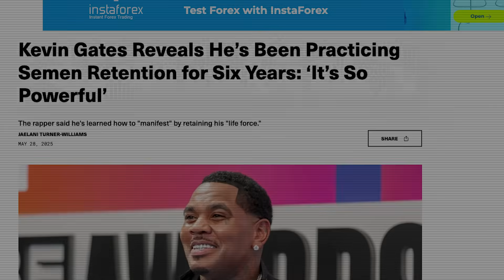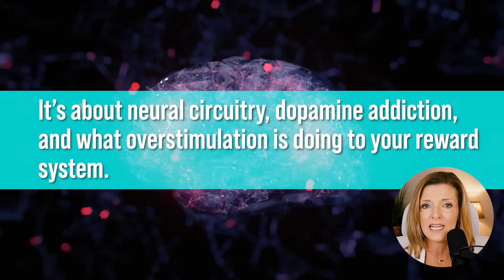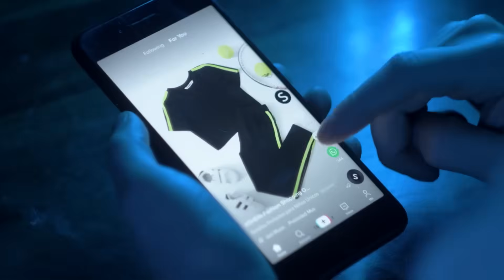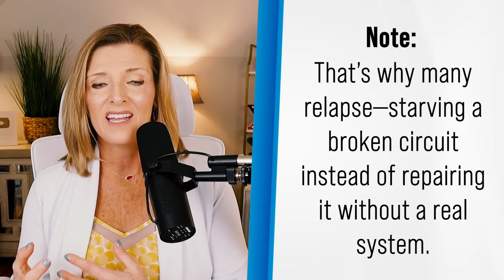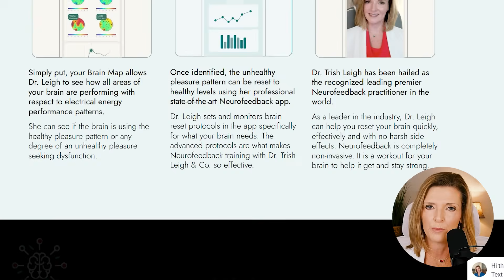Kevin Gates NoFap Journey: 5 Years- No Porn Brain Effects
Kevin Gates says semen retention changed his life — five years, no porn, no ejaculation, total reboot.
But is it just hype… or real science?
In this video, Dr. Trish Leigh breaks down the neuroscience behind Kevin Gates' NoFap journey and reveals what porn and overstimulation are doing to YOUR brain. From dopamine burnout to erectile dysfunction, this is the truth most men never hear — and exactly how to rewire your arousal system for good.
🧠 What You’ll Learn:
✔️ Why porn leads to ED in younger men
✔️ How dopamine desensitization hijacks your arousal
✔️ The science behind NoFap and semen retention
✔️ Dr. Trish’s 4-step Brain Rewire method
✔️ How to take your first real step toward recovery

💬 Drop a comment:
What’s been the hardest part of quitting porn or starting NoFap? Your story could help another man.

Chapters
0:00 – Kevin Gates Semen Retention: The Neuroscience Behind It
0:19 – Kevin Gates’ 5-Year NoFap Stand
1:43 – The Real Cause of ED in Young Men
2:50 – Overstimulation & Brain Damage
3:42 – Why Most NoFap Attempts Fail
4:00 – Dr. Trish Leigh’s 4-Step Brain Rewire System
5:32– How to reclaim your performance, confidence, and future.

🔗 Donorbox Link!